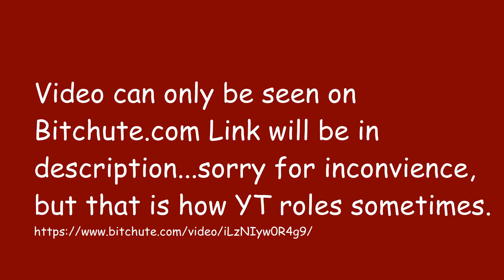Snarl Crook The Eviction